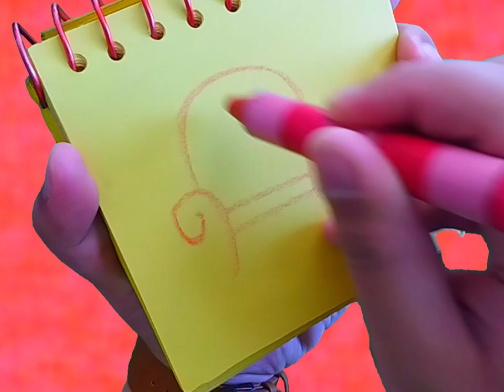How to draw a rocking chair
requested by BentheBlue’sCluesFan & trevor hay